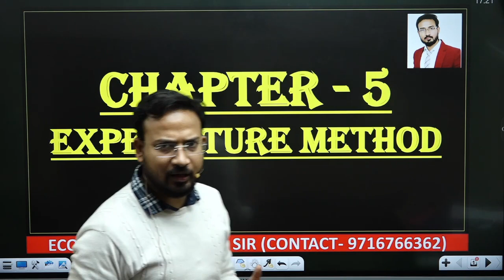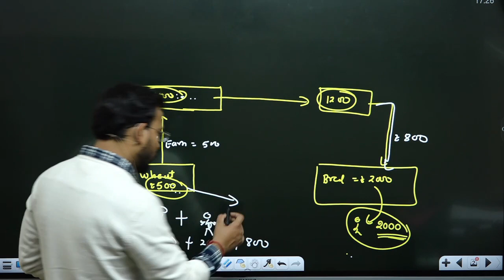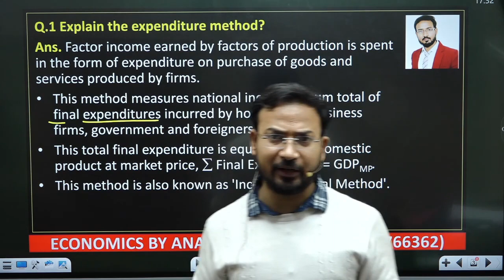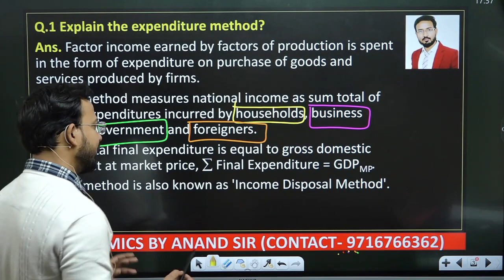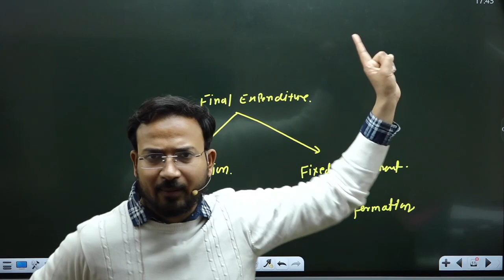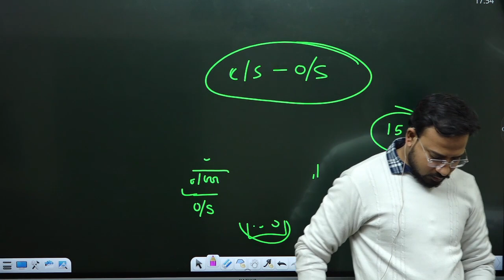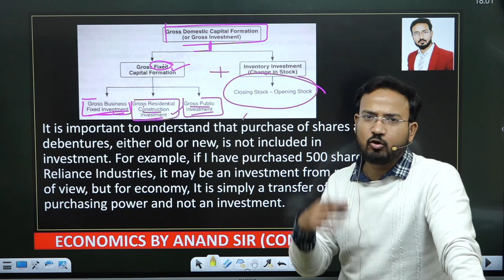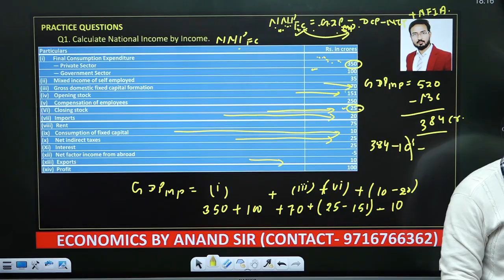macro economics for b.com class || part 13 || national income || types of good || bcom nep /sol/du